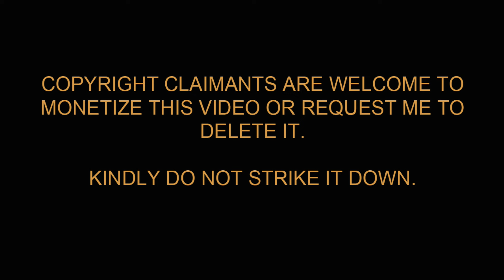Salaar Trailer Reaction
Salaar Trailer Reaction and Review by Nimish Halkar

Please…I…Kindly…Request!🔥
Presenting the Trailer of SalaarCeaseFire

From the Makers of  "KGF: Chapter 1 & 2," &  the visionary director Prashanth Neel, comes a film that will push the boundaries of cinematic brilliance, presenting you the official teaser of "Salaar", featuring the powerhouse talents of Prabhas, Prithviraj, Shruthi Haasan, Tinu Anand, Eshwari Rao, Jagapathi Babu, Sriya Reddy, Garuda Ram.
Rebel Star Prabhas shines as Salaar, Directed by Prasanth Neel, and produced by Hombale Films, this teaser offers a thrilling glimpse into the intense narrative and mind-blowing visuals that await you.